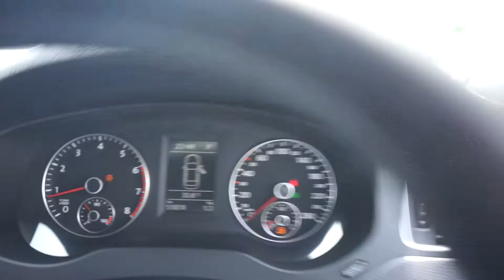SKC9556H - VOLKSWAGEN JETTA